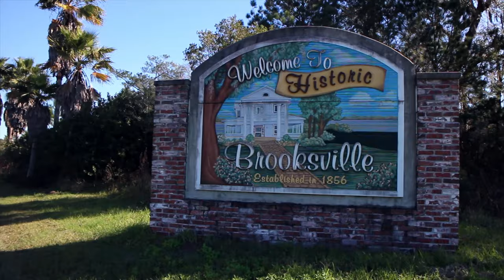Making History in Hernando County 2020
Our Community are happy for this news that will be happening this 2020 - Nuestra Comunidad estaran contentos de esta agradable noticia

Haciendo Historia en Hernando County Florida

2020 Farandula on Youtube | Caraveomedia Studios